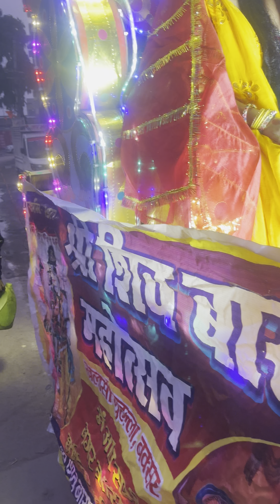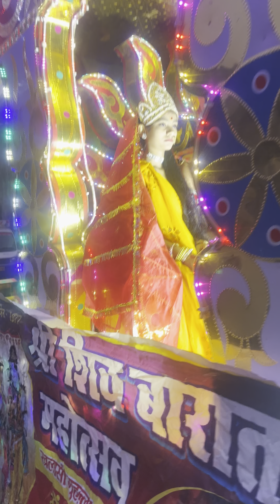22 January 2024